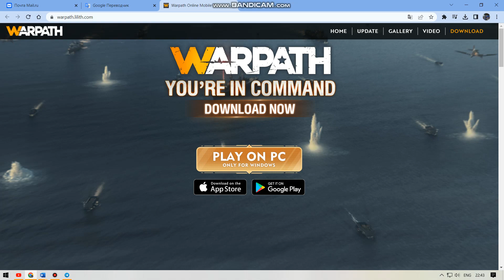warpath для ПК